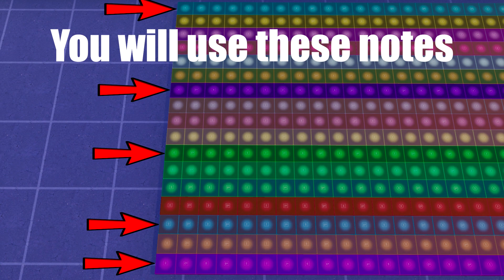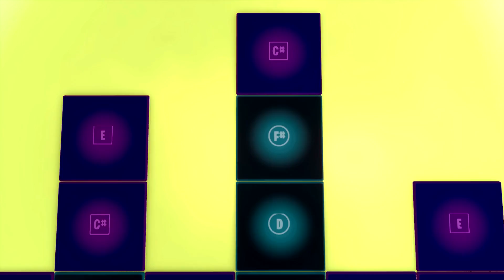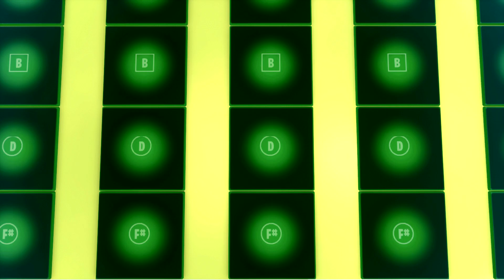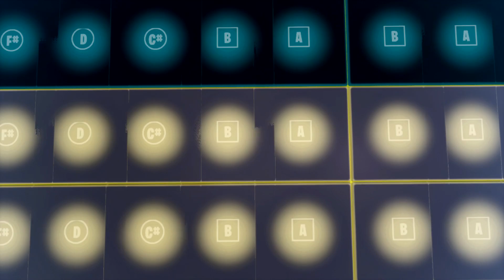Giorno's Theme - JoJo's Bizarre Adventure (Fortnite Music Tutorial) - With Code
Creaotr Code: ZeroK

How to make Giorno's Theme song in Fortnite
Giorno's Theme but its Fortnite Music Blocks
Giorno's Theme in Fortnite with code